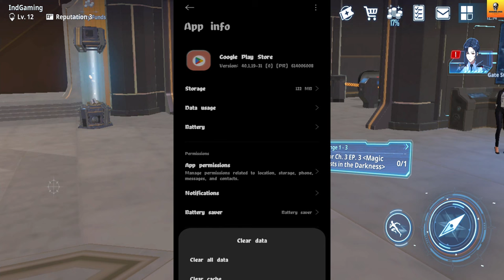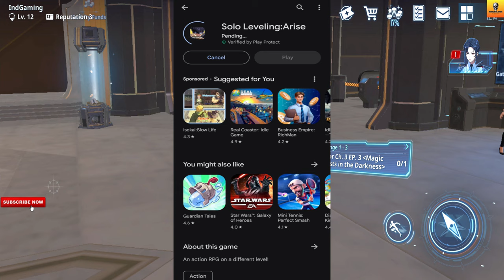Solo Leveling: Arise India Launched!😍 | Download Now🤨 | Android Gameplay Hindi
In This Video, You Get Gameplay Of The New Mobile Action Game Solo Leveling: Arise, And Know How To Download It From India?

1. Solo Leveling: Arise
2. Solo Leveling: Arise Gameplay
3. Solo Leveling: Arise Release Date
4. Solo Leveling: Arise Gameplay Mobile
5. Solo Leveling: Arise Download
6. Solo Leveling: Arise Download Android
7. Solo Leveling: Arise India
8. Solo Leveling: Arise Gameplay In Hindi

Follow Me-

1. REDMI Note 10 Pro-

2. Tripod-

3. Headphones-

5. Mic-

Content Support-

2. Paytm- Coming Soon

Chapters-

00:00 Intro
00:38 Game Details
01:26 Download
02:08 Gameplay
05:06 Outro